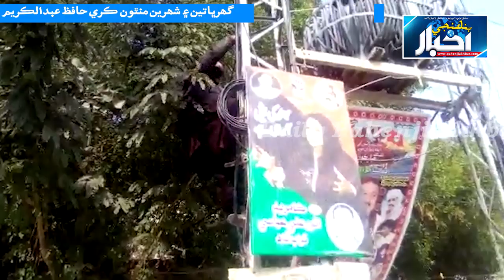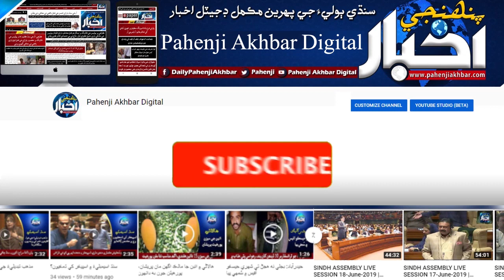سڪرنڊ واسي بجليءَ جي پول تي چڙهي ويو